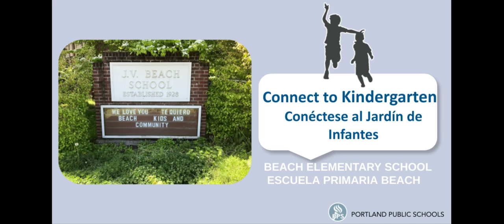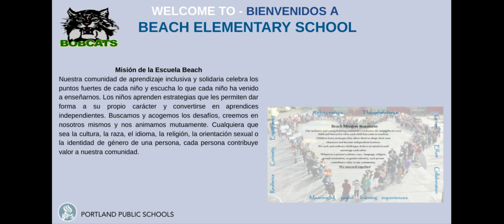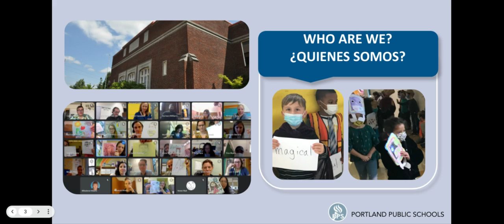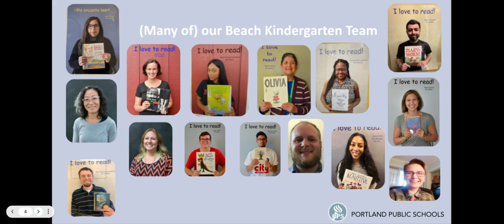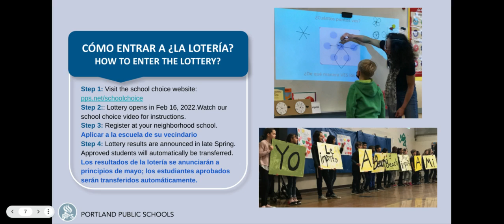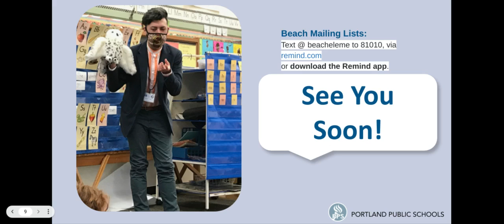Kinder Connect 2022 - 2023 (En Espanol)